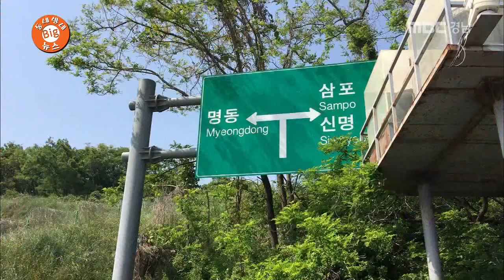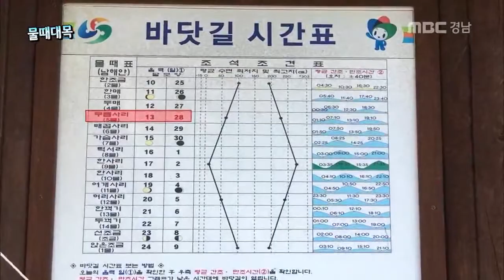동네방네 BIG 뉴스 2016 06 29 물때대목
동네방네 BIG 뉴스 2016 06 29

​* 동네방네Big뉴스

진해 동섬 신비의 바닷길